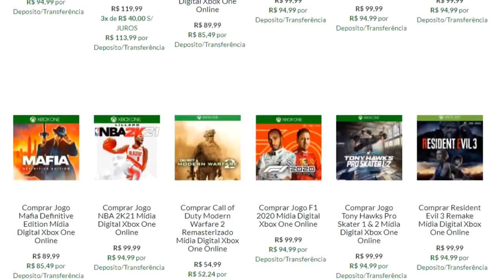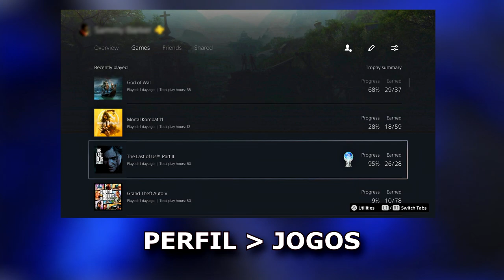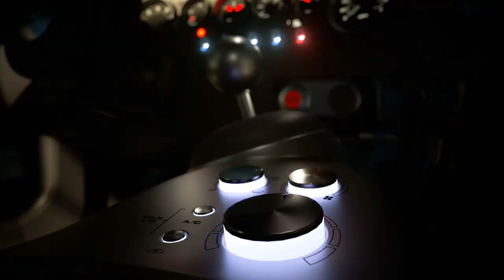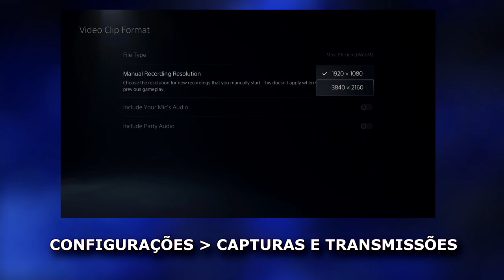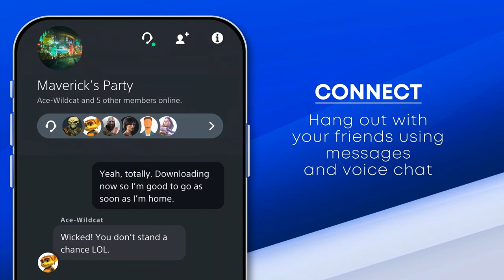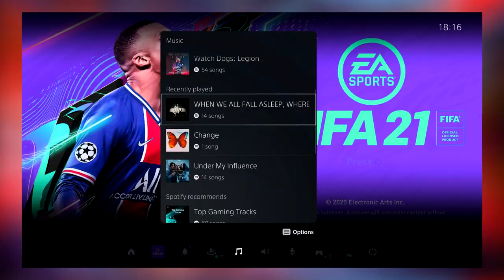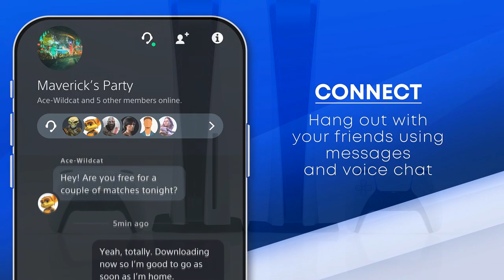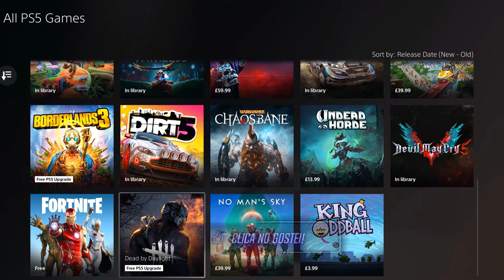7 DICAS QUE VOCÊ PODE USAR NO SEU PLAYSTATION 5 !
Comprou o PS5 ? Então vem comigo pra gente conhecer mais do console .